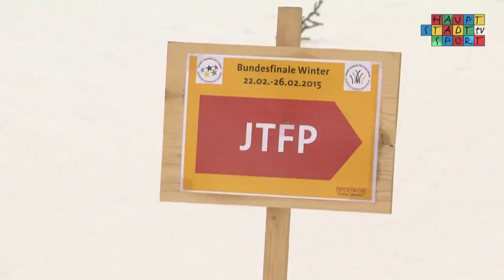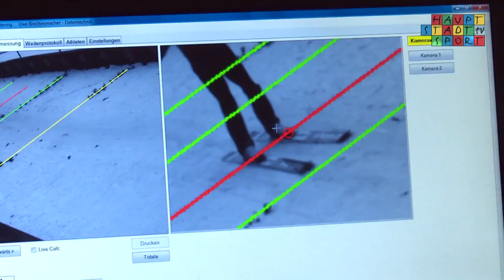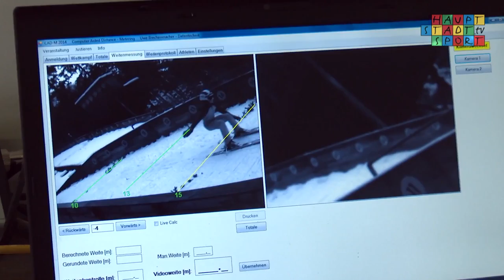JTFO / JTFP | Winterfinale 2015 – Die Zusammenfassung Tag 2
Der zweite Tag des Winterfinales von Jugend trainiert für Olympia und Paralympics. Viele Entscheidungen, viele Emotionen- das ist der weltweit größte Schulwettbewerb bei hauptstadtsport.tv! Mitreißend und unterhaltsam.